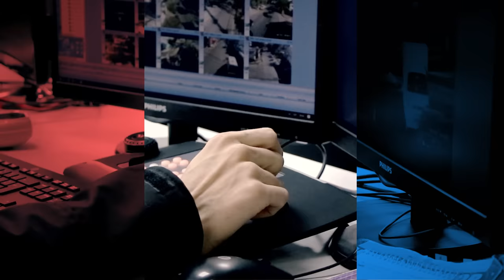Schiaretti anunció la incorporación de más cámaras de videovigilancia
Se trata de 2.761 nuevos domos de última generación, destinados a Córdoba capital, Gran Córdoba, Río Cuarto, San Francisco, Carlos Paz y Villa María.
La inversión provincial asciende a más de 5.200 millones de pesos.
Los municipios también aportarán domos, en convenio con la Provincia.